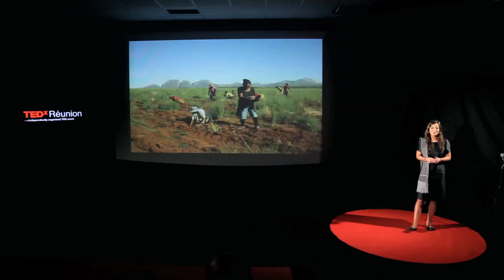L'arbre qui pousse à l'emploi: Marie Nomena Allimant at TEDxReunion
"Marie-Nomena n'attend pas pour agir. Pour elle, le temps d'agir à Madagascar passe par un million d'arbres d'ici 2020, dans le cadre d'un partenariat international.
Plusieurs dizaines de travailleurs saisonniers sont mobilisés dans son action (Alamanga Reforestation) qui vise à la fois à la préservation de la biodiversité, la lutte contre le changement climatique, et les changements d'habitudes de la population.
Le temps d'agir, c'est aussi le temps des arbres."